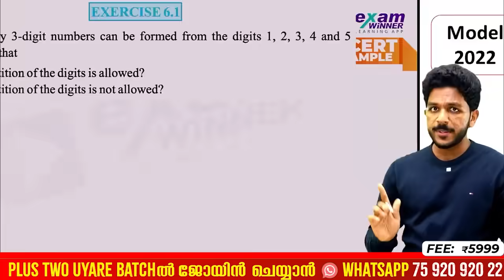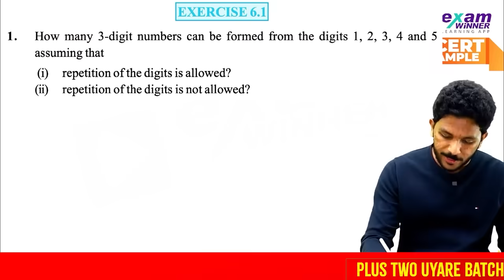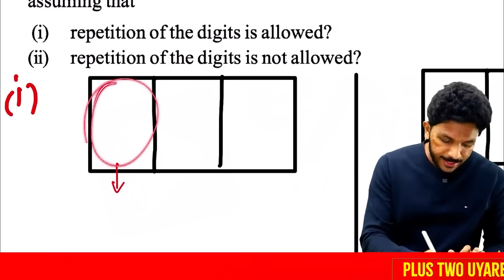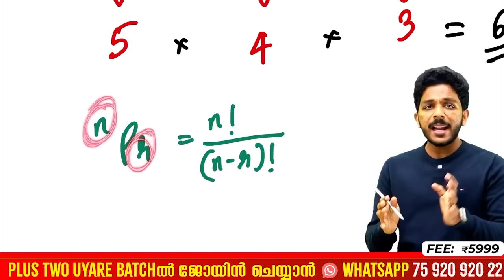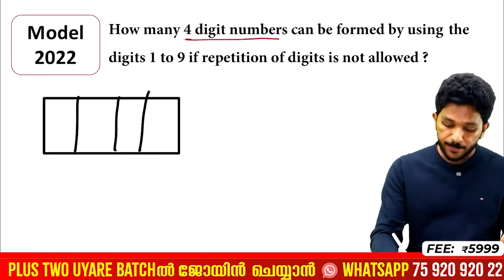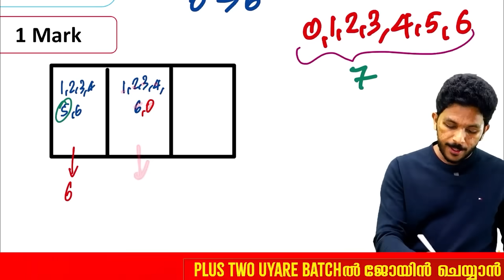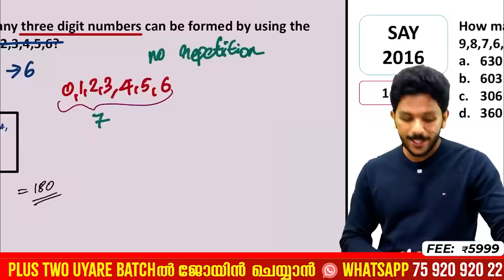Plus one Maths Public Exam | Number Arrangement | Permutation and Combinations | Exam Winner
💥 To join Exam Winner Plus One Agni Revision Batch  2023 -24💥📱WhatsApp " Hi " to 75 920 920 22

✴Model Exams
✴ Free Plus One Question Bank Worth RS: 360/-

✴Batch fees:5999/-

💥To Join Plus Two NEET OR KEAM (VEDHA)  & Plus One Agni Revision Classes 💥